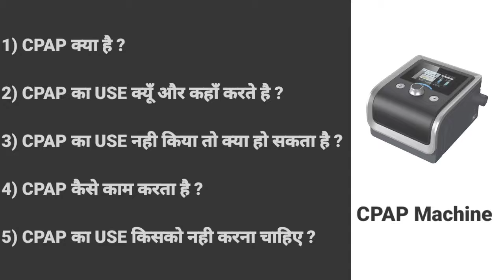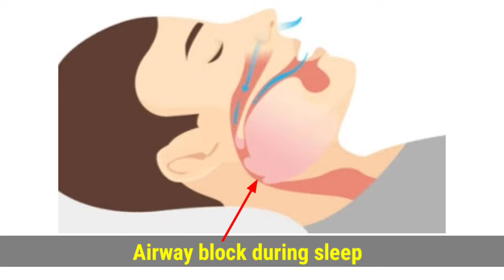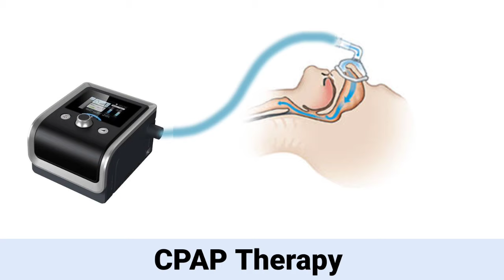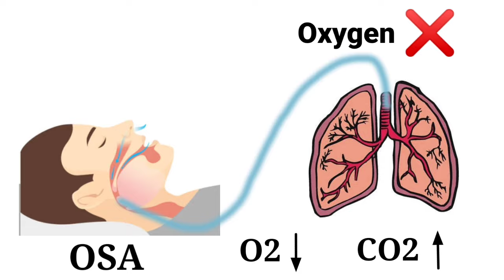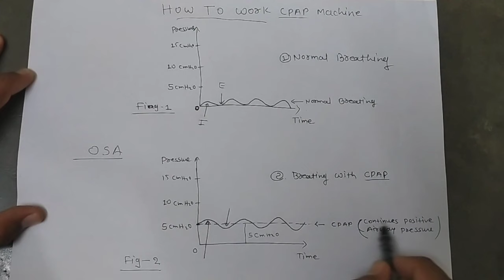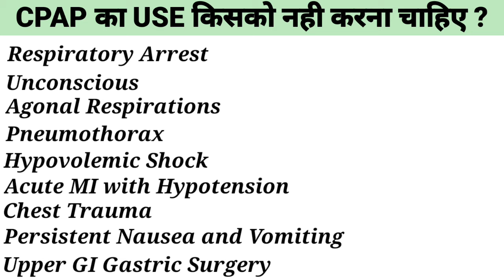CPAP | What is CPAP machine | CPAP machine कैसे काम करता है ? | Hindi | ADVANCE TECHNOLOGY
Hello Friends...Well, come to all on my youtube channel ADVANCE TECHNOLOGY.

About Video

Dosto is video me maine CPAP machine kya hai, kyu usaki jarurat padati hai, kaise kam karata hai wo details se bataya hai to asha rakhata hu ke aapako ye vedio pasand aayega.

Bipap Machine (Mode: CPAP, S, S/T, T)

CPAP machine

Fingertip pulse oximeter (CMS 50D)

Digital BP machine
Digital BP machine

Nebuliser (Ultrasonic)

Suction Machine ( double Jar )
Suction Machine ( Single Jar )
Suction Machine ( Foot Suction )

NIBP/ SPO2/ PR monitor

IR thermometer (Temperature Gun)

Stem inhelar ( vaporiser)

ICU Equipment video

( O2 cylinder VS oxygen concentrator)
( How to place ICU monitor on Patient)
( ICU Multipara Monitor Full detail )
( what is spo2 and how to measure spo2 )

Hi, I am a B.E. Biomedical engineer. is channel par mai hospital ke equipment par video banata hu Ex. Equipment explains, how to operate equipment, how to use etc, to aap hamari channel ko subscribe kare or bell icon ko press kare taki aapako mere sabhi video ki notification milti rahe.